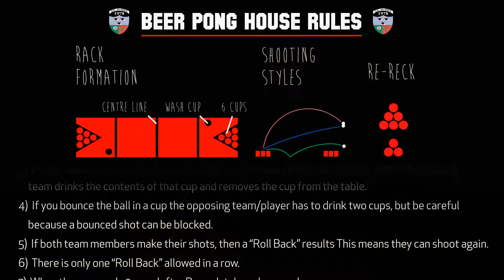GAA ST JUDES beer pong rules